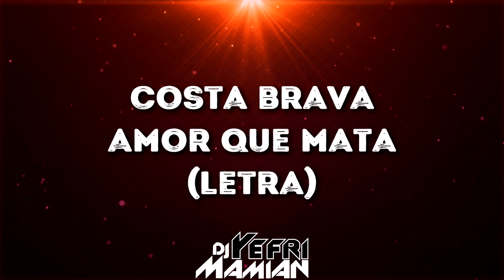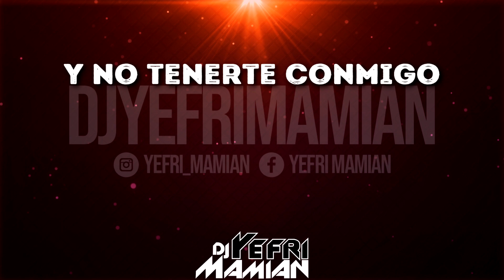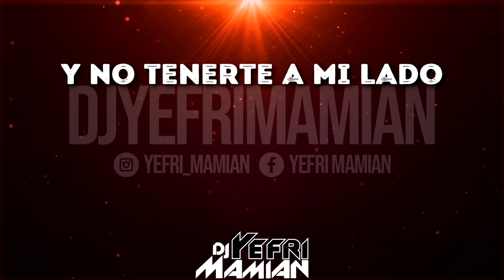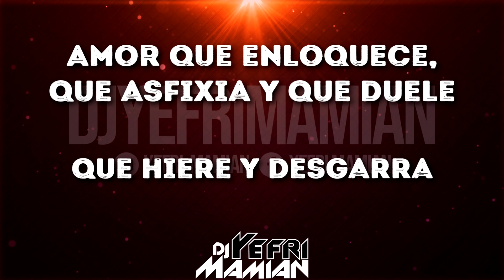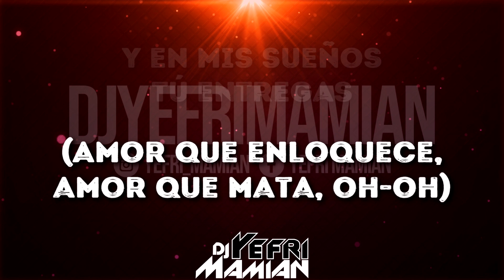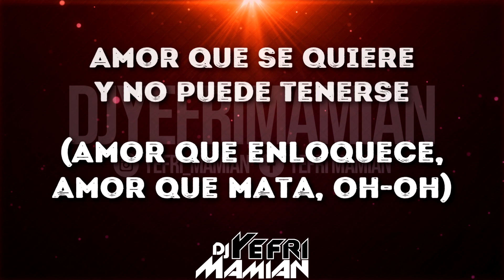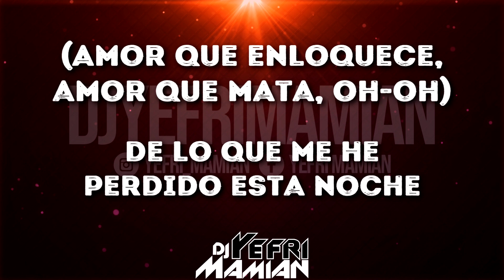Costa Brava - Amor Que Mata (Letra) | DJYefriMamian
Título: Amor Que Mata
Orquesta
Álbum: Costa Brava 90
Año: 1989